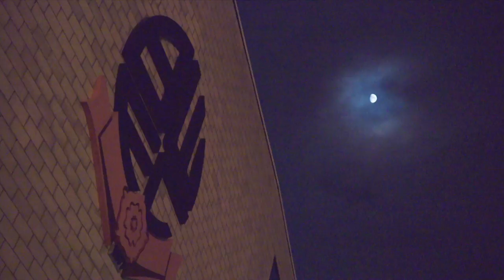Why Ben Stokes and England only had a 4% chance of winning the the Ashes Test